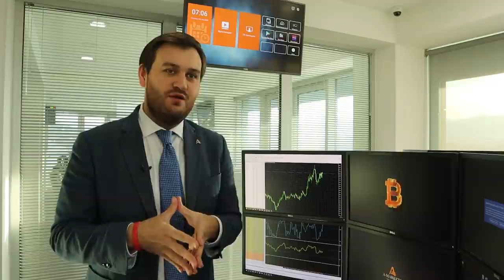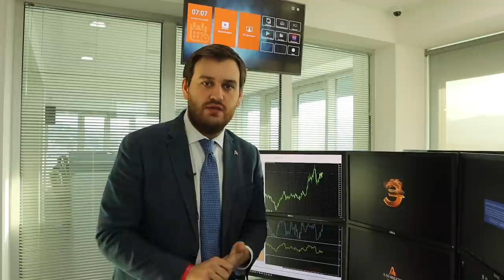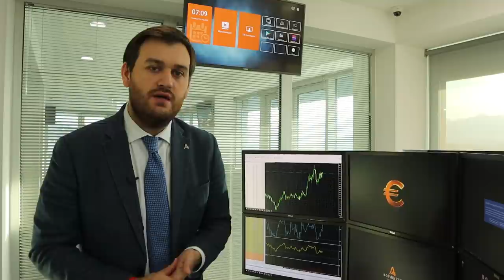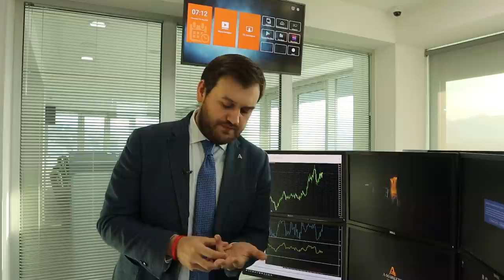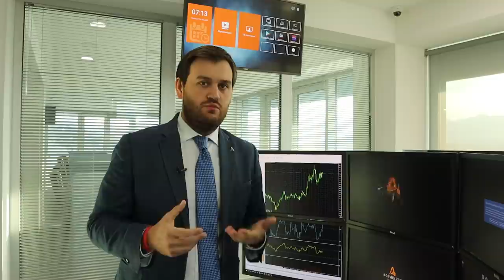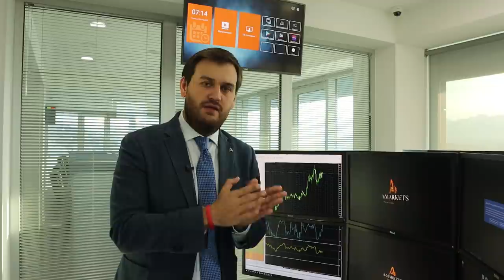США готовы к постепенному снятию карантина! | AMarkets